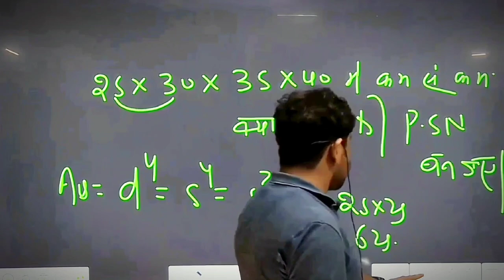Sub Inspector from Bihar Police Q&A session with student and Er. V.K. Gupta Sir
Bihar Police Sub Inspector Q&A  Session With Student And Er. V.K Gupta Sir
You can Download our  Mobile APP:-EXAMMANTRA LEARNING APP For Any Course From Google Play Store
👉OFFLINE AND ONLINE BATCH DETAILS:-
👉Exclusive Math Foundation Batch-RS6600-OFFER FEE-Rs- 4800 offline- (07pm - 08pm) .
👉Exclusive Math Foundation Batch RS -2500 Online  (07pm - 08pm)
👉Exclusive Combo (math & Reasoning) Foundation Batch  (online fee RS 3000 )
👉Exclusive Reasoning Batch-RS -4500-OFFER FEE-Rs -2500(06pm - 07pm) (offline)
👉Exclusive Reasoning Batch-RS -1250 Online- (06pm - 07pm)
For More Details Contact on :- NOTE:- dear students, You can join our foundation batch with 25 % discount by using coupon code -LAST50 This offer is only for FIRST 50 Students for all courses